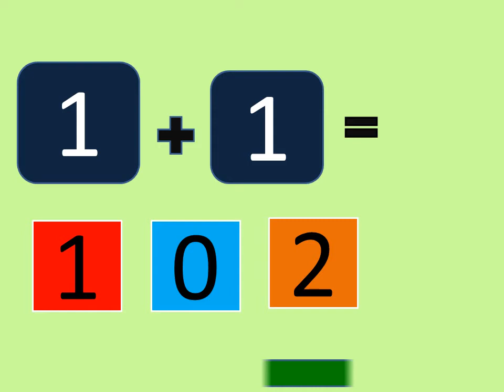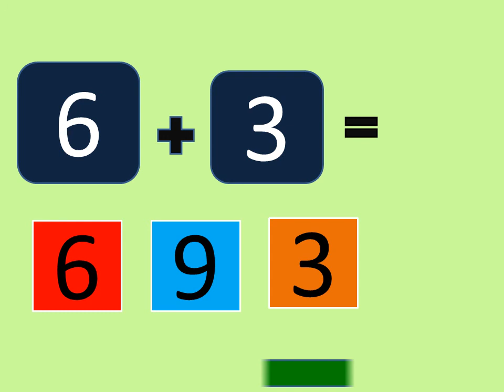maths quiz for kindergarten (Addition quiz)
Hello friends  welcome to knowledge power